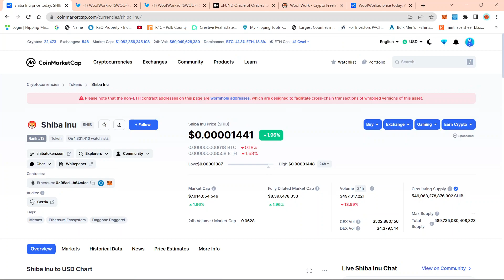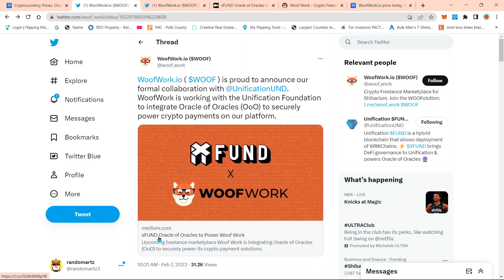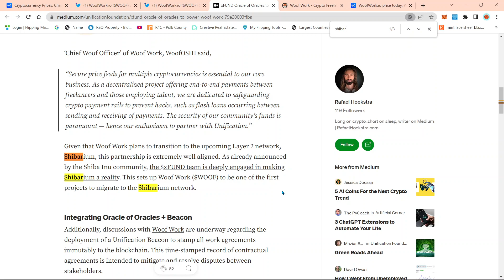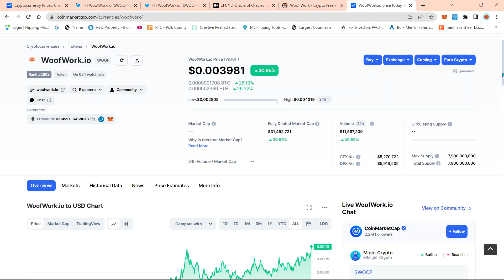SHIBARIUM NEWS: NEW TOKEN CREATED FOR SHIBARIUM NETWORK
bone shiba swap , blockchain, L2 , Layer 2, shibarium